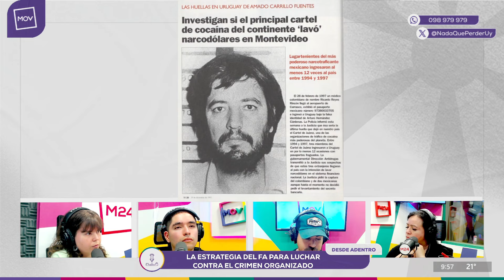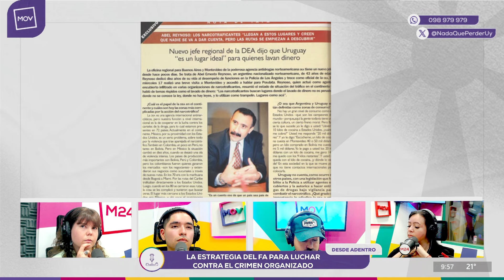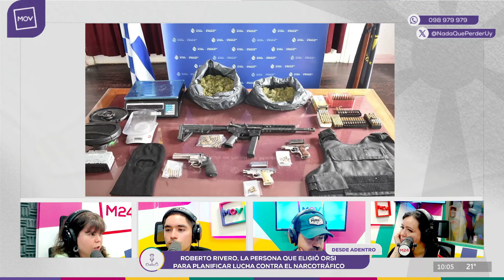DesdeAdentro: La estrategia del FA para luchar contra el crimen organizado | Diego Martini en NQP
Roberto Rivero, la persona que eligió el candidato frenteamplista Yamandú Orsi para planificar la lucha contra el narcotráfico en caso de ser gobierno. Desde Adentro de Diego Martini en Nada que perder.

NadaQuePerder, de lunes a viernes a las 08:00 a 11:00hs
Conducen Sofía Kortysz, Lucas Labandera y Alejandra Couto

📱 M24.com.uy